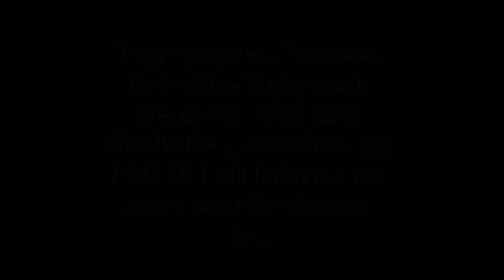'Club Can't Handle Us' preview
I will finish it... when I have the time.

I will edit it though.